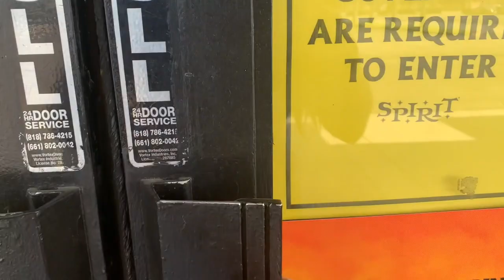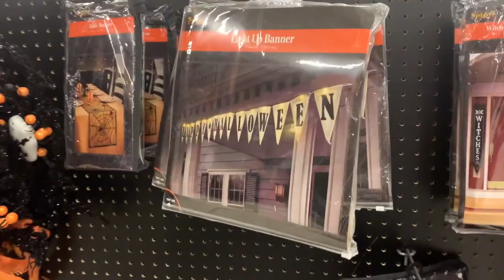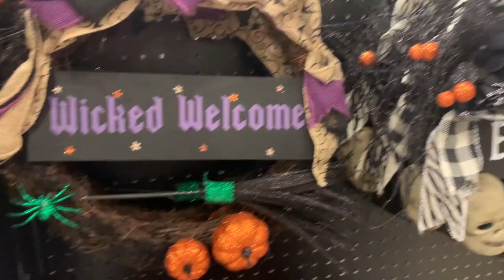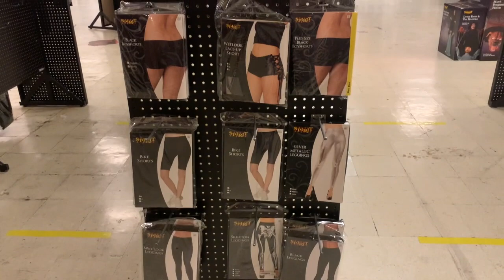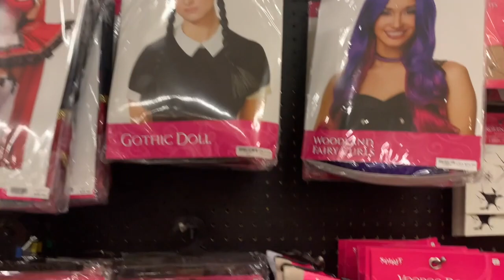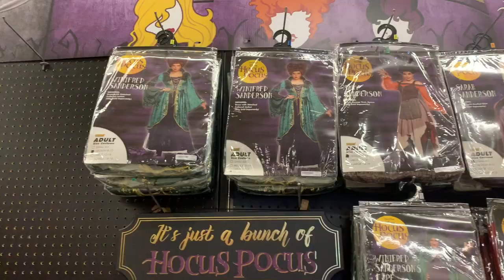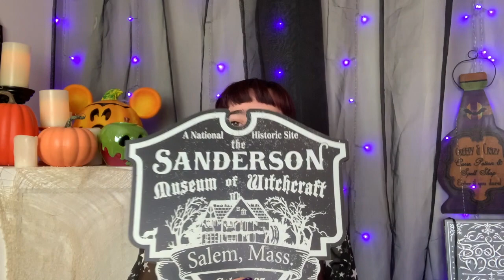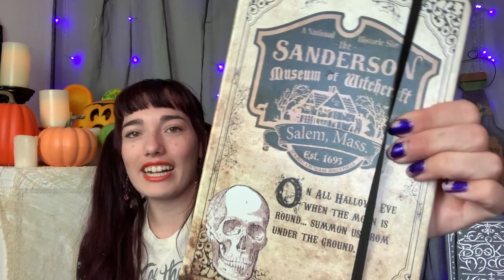Shop with me at Spirit Halloween! Spirit Halloween Decor Haul 2020!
Hello friends, and happy Wednesday! Today's video is all about my trip to Spirit Halloween and the Halloween decor I picked up! I crazily had not been to a Spirit Halloween in like 10 years... which I still can't belive..BUT MAN was I missing out! After seeing other youtubers go shopping at Spirit I decided I needed to check it out for myself. They had great Nightmare Before Christmas stuff, Ouija Board Merch and Hocus Pocus Decor! I was also pleasantly surprised by some of their costume pieces. I know I have yet to announce the Giveaway but I'm also done putting it together and will share it with you guys soon! Anywho... enjoy the video! I'll see you Friday with another new one!